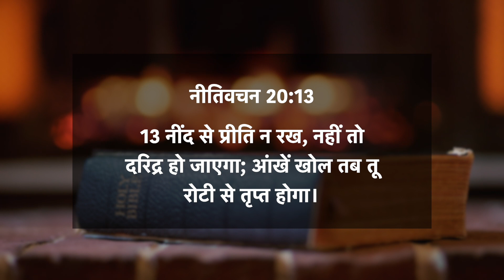नीतिवचन 20:13 | नींद से प्रीति न रख, नहीं तो दरिद्र हो जाएगा | दैनिक मन्ना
13 नींद से प्रीति न रख, नहीं तो दरिद्र हो जाएगा; आंखें खोल तब तू रोटी से तृप्त होगा।